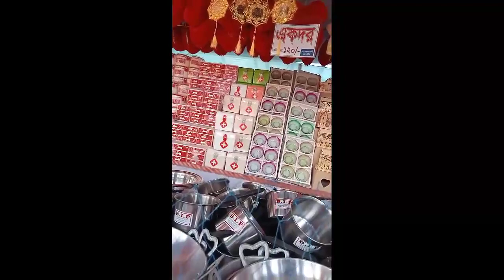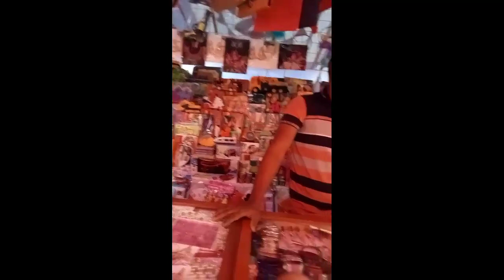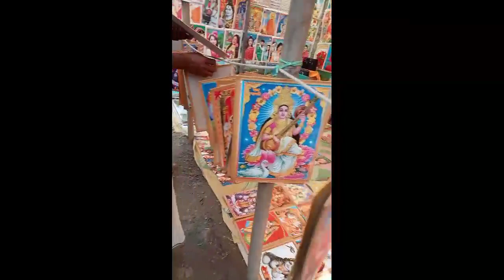ডুলিয়ার মেলাতে কিছু সময়ে যা যা দেখলাম 2023 সালে, মেয়ের দর্শন করলাম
ডুলিয়ার মেলাতে কিছু সময়ে যা যা দেখলাম 2023 সালে, মেয়ের দর্শন করলাম , মায়ের আশীর্বাদ থাকলে পরের বার আরো যাওয়া হবে, এই ভিডিওতে দেখানো আছে জাজা হয় দুলীয়ার মেলাতে,